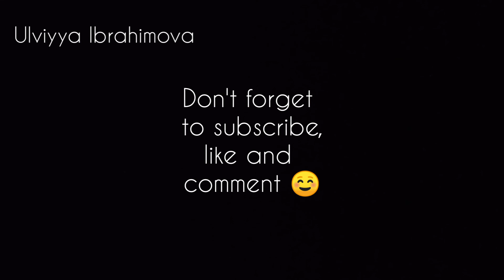DIY cards/ New year- Christmas theme/ Ulviyya Ibrahimova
Hi, everyone.

Paper: 200 g/m2, 130x188, water color paper "Red rose" by Palazzo
Brush: Mont Marte gallery series number 2, 4, 5
Water colours: Studio Watercolours set "Sonnet" 21 colours in pans by "Nevskaya Palitra"
Gouache: decorative "metallic" gouache "Sonnet" 6 colours by "Nevskaya Palitra"
Any black pen

C O N T A C T S / S O C I A L   M E D I A

Not The King- September